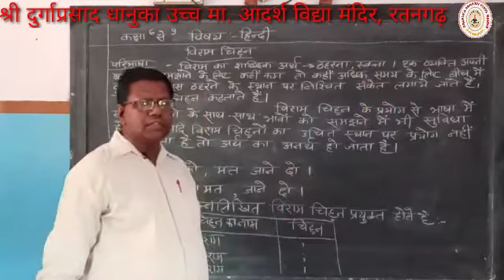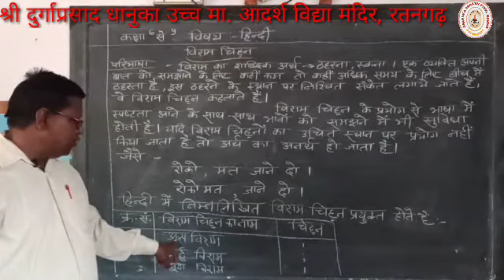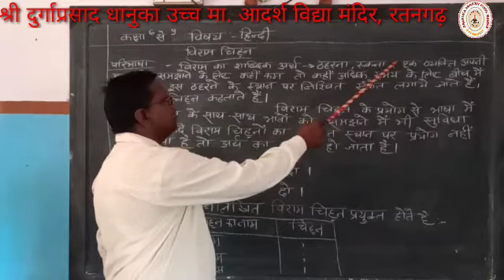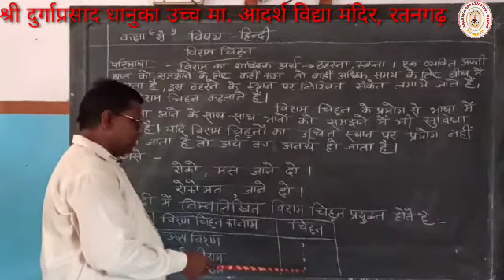Online class 6 to 9 hindi shyam ji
विराम चिन्ह